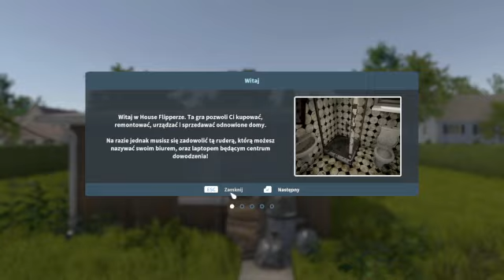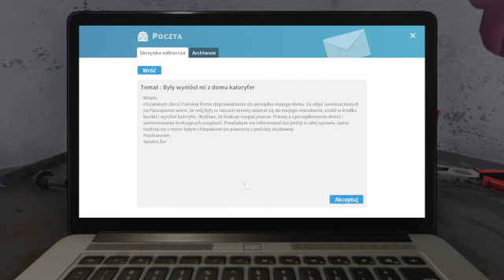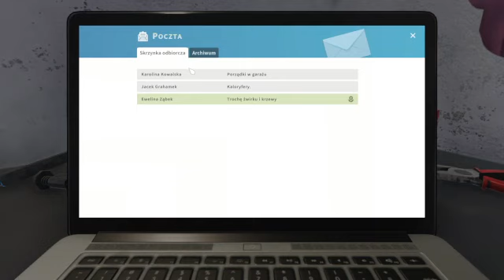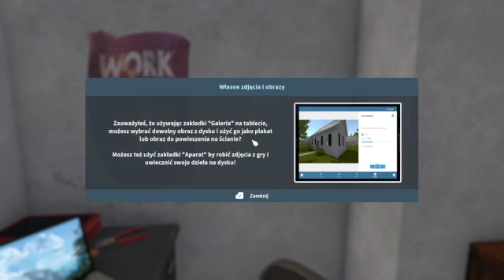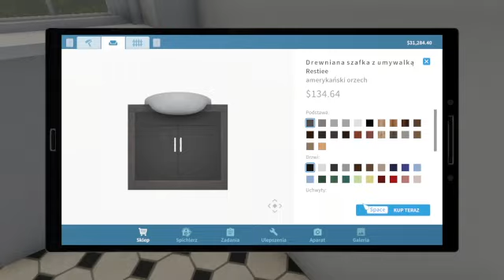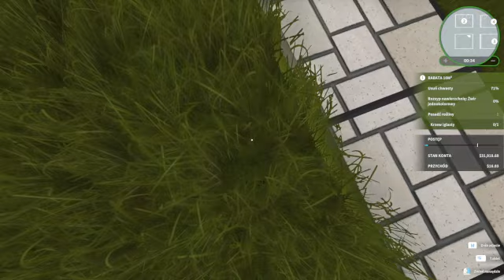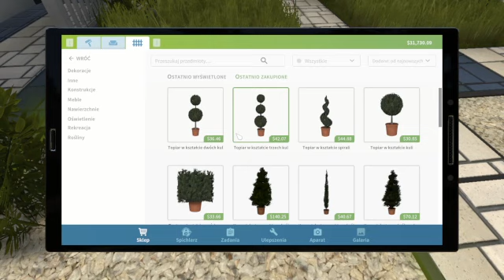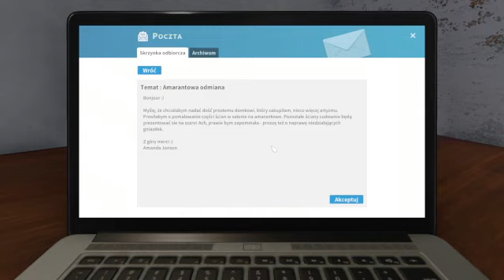House Flipper..Remonty i Porządkowanie Domków#1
Witam..Zaczynam od początku w remontowanie domków u Właścicieli..Zapraszam do oglądania i pozostawienia Łapki w Góre..Pozdrawiam